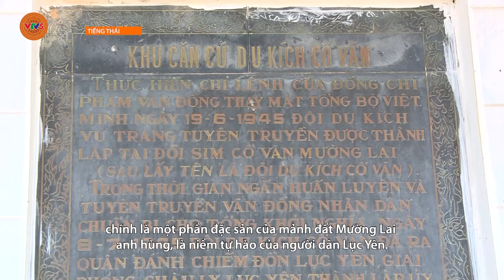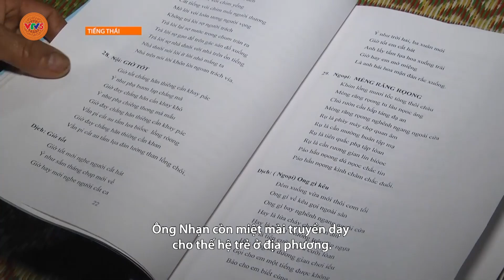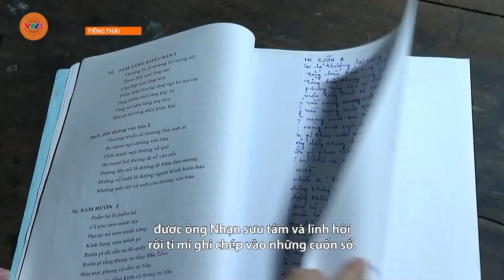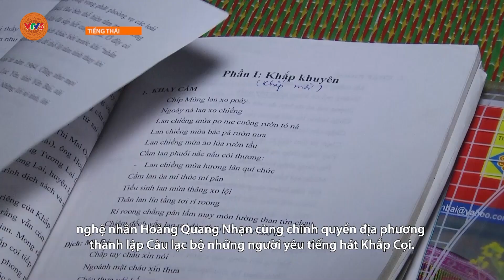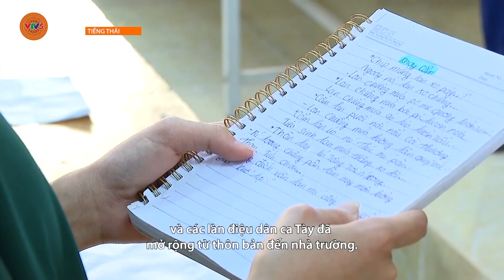[TIẾNG THÁI] NGHỆ NHÂN ƯU TÚ HOÀNG QUANG NHẠN VÀ NIỀM ĐAM MÊ SƯU TẦM VĂN HÓA DÂN TỘC TÀY | VTV5